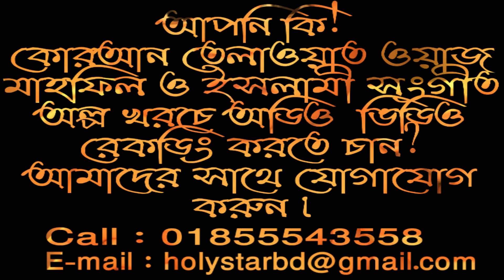Bangla Waz | আয়াতুল কুরসির আমল | মাওলানা আবু হানিফ নিজামী | ঈমান আমল নিয়ে ওয়াজ | নামাজের পরে আমাল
Bangla Waz | আয়াতুল কুরসির আমল | মাওলানা আবু হানিফ নিজামী || ঈমান আমল নিয়ে ওয়াজ | ফরজ নামাজের পরে আমাল

আলোচনা করেছেনঃ মাওলানা আবু হানিফ নিজামী
শিক্ষকঃ আবুরহাট মনিরুল ইসলাম মাদ্রাসা।
খতিবঃ মুরাদপুর শাহী জামে মসজিদ, মিরসরাই, চট্টগ্রাম। ০১৮৩১১৫৪৬৩৩